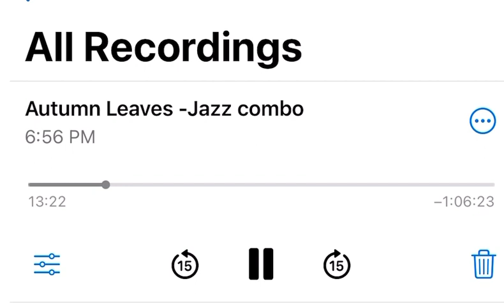Autumn Leaves-alto solo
My solo at Franklin combo gig-July 12, 2023